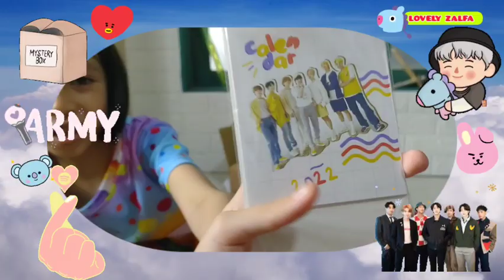MYSTERY BOX BTS 🥰 || Unboxing BTS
Zalfa senang sekali niih unboxing mystery box BTS 🥰